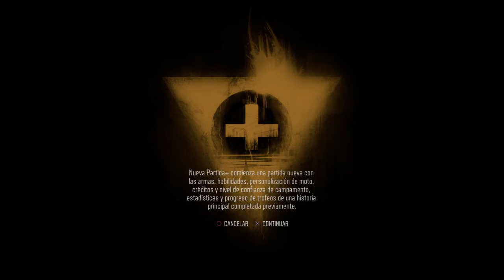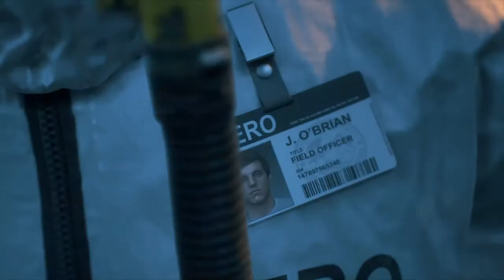Days Gone - No puede estar lejos - Cap1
Perseguimos a Leon tras enterarnos que Álvarez fue atacada por el, no sabemos lo que ocurrió realmente pero ella nos comento que no fueron los muertos lo que le hicieron eso.